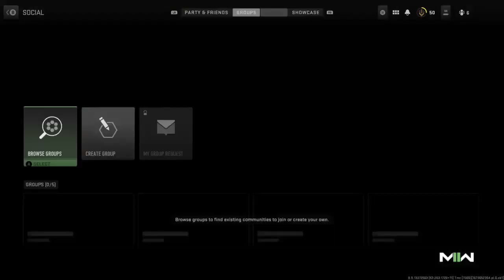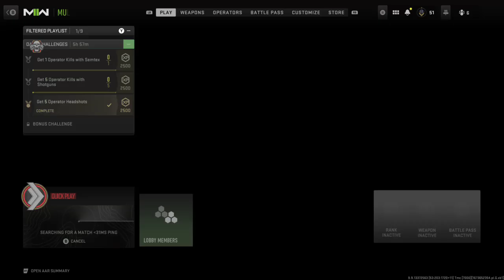MW2 2022 MULTIPLAYER